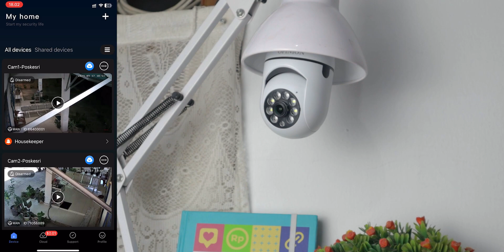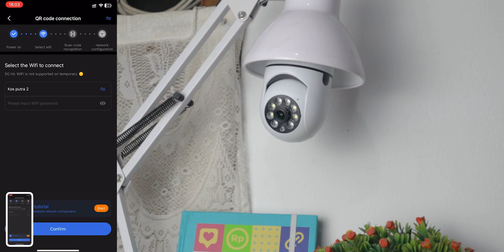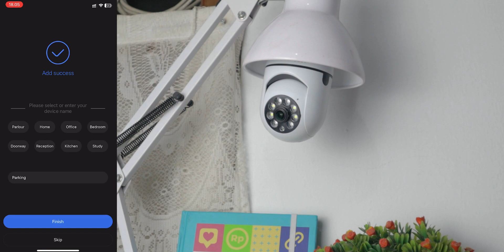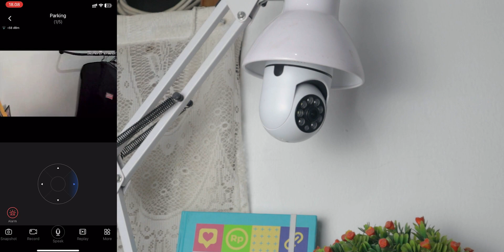Seperti Apa CCTV 140 Ribuan? - CCTV Bohlam V380 Pro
Hallo. Teman-teman

• Biar nontonnya gampang:
00:00 Opening
00:11 Intermezzo
01:06 Unboxing
03:35 Cara Connect ke Handphone
06:45 Fitur-Fitur
09:19 Closing

• Credit backsound :
Packet Soda - doggo said, it will be okay

Saya Agung, See You The Next Vidio.